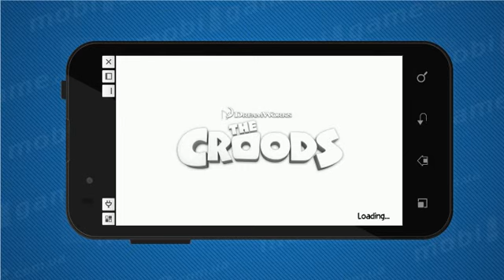Croods game for Android